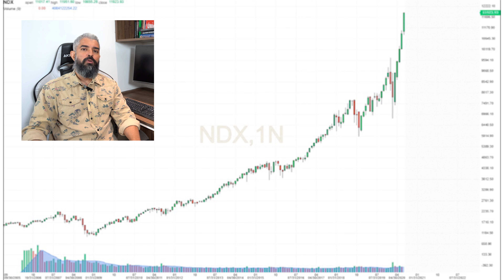A recuperação em V das bolsas americanas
Trecho retirado do vídeo # Os RISCOS atuais de investir em bolsa de valores!